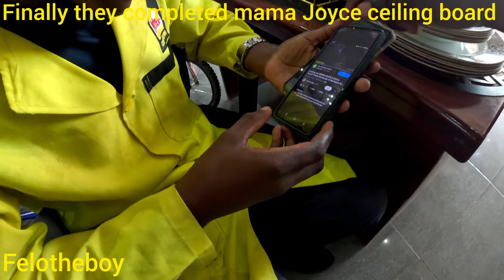Building for Mama Joyce Modern house_Finally Beautiful ceiling fixed.